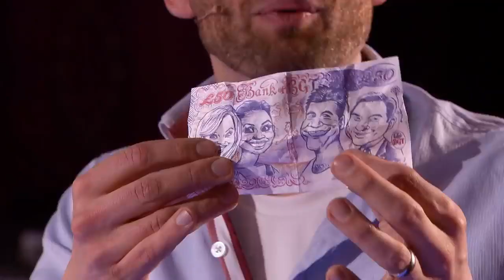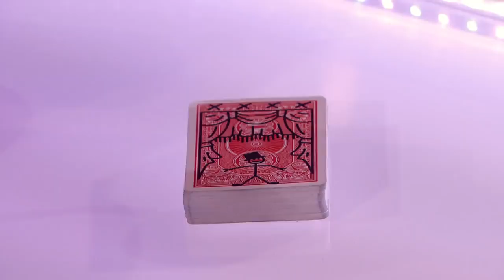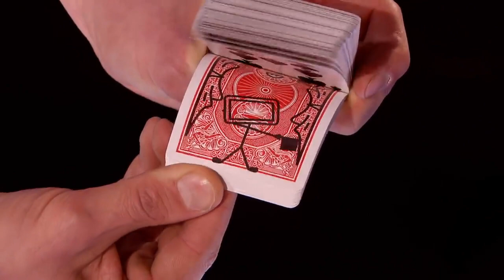Papiers en billets - cardtoon - lepetitmagicien.com